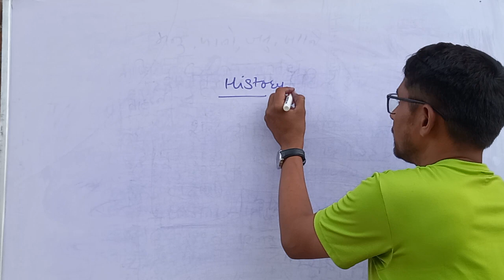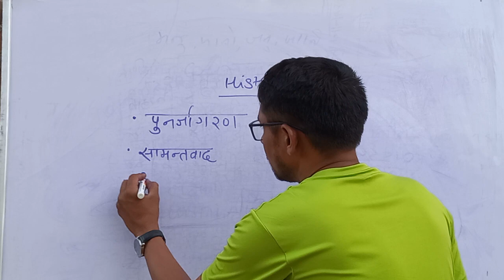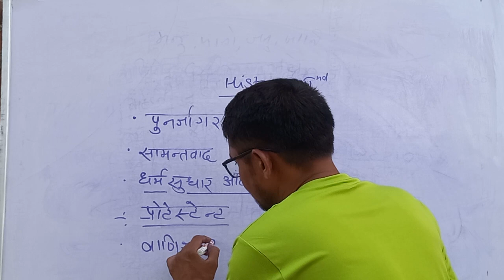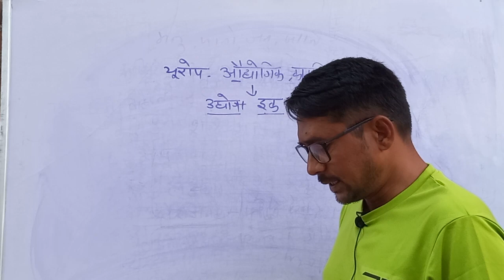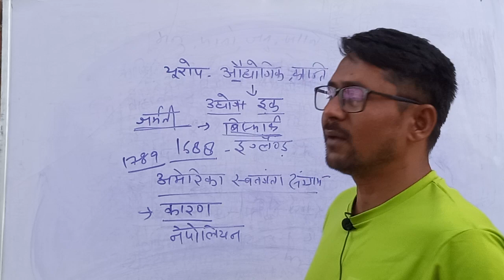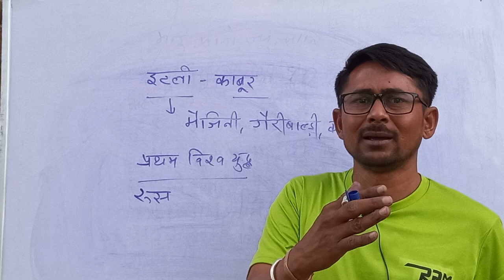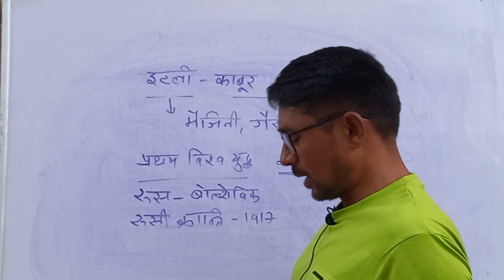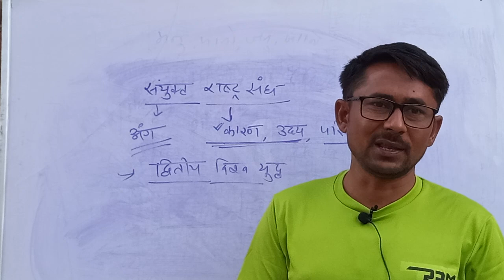B.A. Second Year History paper 2nd । इतिहास के मुख्य प्रश्न । histroy importent questions।